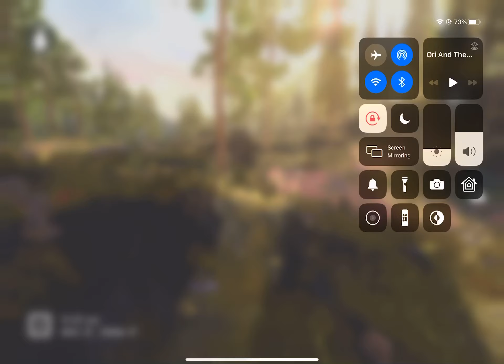Wilderless 1.5 updated biome iPad Pro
I think the boar shapechange is one of my favourites. Just wandering around the updated boreal forest environment. iPad Pro lets you set very high quality.